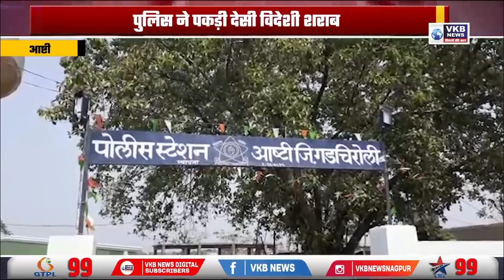पुलिस ने पकड़ी देसी विदेशी शराब